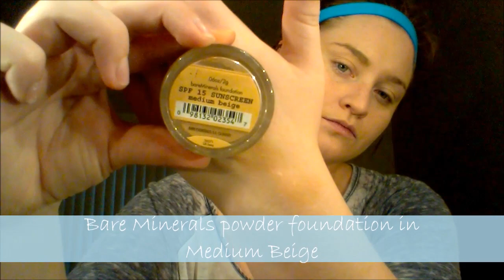Everyday Natural and Light makeup look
Hey everyone!  This is my first video! Yay! I tried to remember all products and supply links.  If there is anything I missed please let me know.

On my face I used-

NYC Concealer in Light
Found at drugstores

Beautique Eye brow pencil in Mahogany
 Found at drugstores

For my eyes I used

Maybelline XXL volumizing mascara -  drugstores

For my lips I popped on Clinique SUPER BALM in Tinted Raspberry

All music was downloaded off SOUNDCLOUD
Nam'Pa: sexual healing
Deliah: Inside Me
Prisma:Illy Noise
Vance Joy: Riptide (Nash Howe remix)